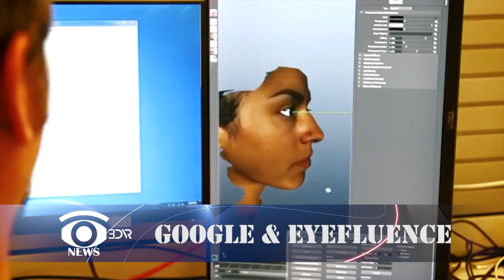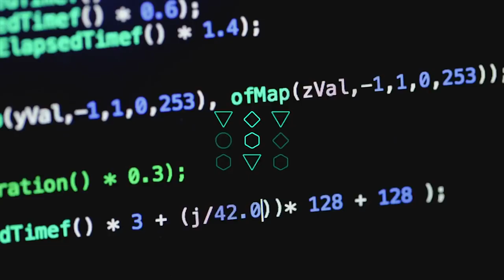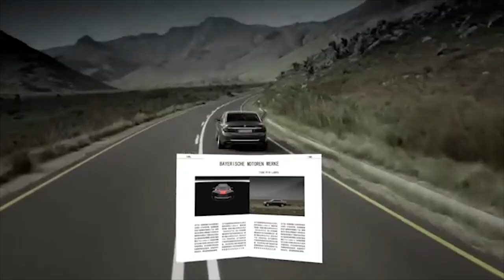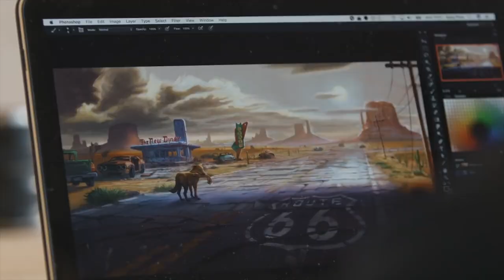#23 Новости виртуальной реальности: обзор новинок игр и гаджетов.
Каждый день в сфере виртуальной реальности происходит что-то невероятное: новые игры, новые гаджеты. Хочешь быть в курсе всех новинок и одним из первых смотреть уникальные интервью, обзоры и тизеры?

В выпуске Новостей виртуальной реальности #23 ты узнаешь:
• Что общего между телепортацией и виртуальной реальностью?
• Как скоро будут выглядеть глянцевые журналы?
• И зачем компании Google шпионские технологии?
1) Google купила компанию, которая разрабатывает систему управления гаджетами при помощи зрачка.
Новое приобретение Google - компания Eyefluence. Покупка скорее всего приурочена к скорому выходу VR шлема Daydream VR.  И неподдельному интересу Google к гаджетам дополненной и виртуальной реальности. Одни google glass чего стоят. Eyefluence занимается в основном технологиями, которые позволяют использовать свои зрачки в качестве контроллера.
2) Кстати, в Google Play уже появилось специальное приложение для свиданий и общения в виртуальной реальности.
 Называется приложение myVR. Это бесплатная программа для любых смартфонов и VR очков. Суть приложения в том, что вы можете находиться в виртуальном пространстве, которое создаете на свой вкус. Также в виртуальный дом можно приглашать гостей, а также ходить в гости самому. Приложение  уже доступно на Google play. В ближайшее время оно будет выпущено и для iOS.
3) Порадовала ценителей виртуальной реальности и HTC! Вместе с крупным издательским домом компания создала первый в мире эксперимент дополненного чтения!
Теперь журналы от Condé Nast будут виртуальными и почитать их можно с помощью программы Vivepaper. Все что для этого нужно - шлем Vive и брошюра с кодами. Наводя на нее взгляд, пользователь превращает обычный журнал в настоящий виртуальный опыт с видео и аудио контентом. В скором времени многие издательства перейдут на такой формат. А в будущем печатные версии книг и глянца могут вообще остаться в истории. Тогда и деревья будут целее, а процесс чтения намного увлекательнее.
4) Становится виртуальной и певица Bjork! Она всегда была немножко с другой планеты, а теперь с появлением новых технологий стала еще более футуристичной! В общем, смотрите сами!
Исландская певица, теперь эпатирует публику не костюмом дохлого лебедя, а новинками VR индустрии. Исландка уже совершила турне с элементами дополненной реальности, сняла клип в формате 360, а сейчас работает над полноценным виртуальным фильмом. В киноленте  певица рассказывает о женщине, которая отправилась путешествовать, чтобы собрать по кусочкам разбитое сердце. К тому же у Bjork еще проходит и VR выставка. Все спецэффекты звезда придумывает сама. На данный момент посмотреть на шоу можно в Монреале до 12 ноября.
5) Если вы не равнодушны к выставкам, особенно игровым и виртуальным, покупайте билет в Питер! В культурной столице пройдет праздник киберспорта, видеоигр и косплея!
Целых два дня 12 и 13 ноября в Питере будет проходить фестиваль Game Planet. Гостей ждет косплей, соревнования по различным играм, а также профессиональный турнир по Counter-Strike: Global Offensive с призовым фондом в $50 тыс. Одна из зон Game Planet будет полностью посвящена VR технологиям. На площадке представят разные шлемы виртуальной реальности, VR-костюмы и аттракционы от которых захватывает дух.
6) Тем, кто уже обзавелся шлемом виртуальной реальности, острые ощущения можно получить и не выходя из дома. Хэллоуин уже прошел, но тема зомби еще не раскрыта. Поэтому создатели игры Arizona Sunshine подготовили обновления для HTC Vive и Oculus!
До сегодняшнего момента Arizona Sunshine была доступна на Steam в тестовом режиме. И вот теперь Студия Vertigo Games выпускает ее со всеми доработками, обновлениями и новыми локациями.  Студия сделала трейлер игры в формате 360. Arizona Sunshine это классический зомби –шутер. Дата релиза с полным пакетом различных опций пока неизвестна, но игру можно скачать и поиграть сейчас.  Судя по комментариям, Arizona Sunshine даже в тестовом режиме большинству поклонникам зомби пришлась по вкусу.